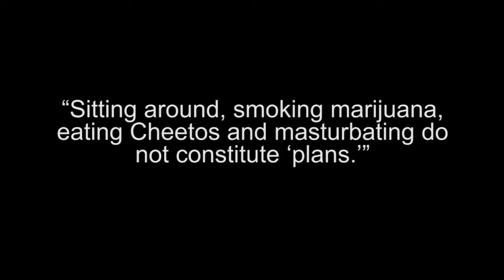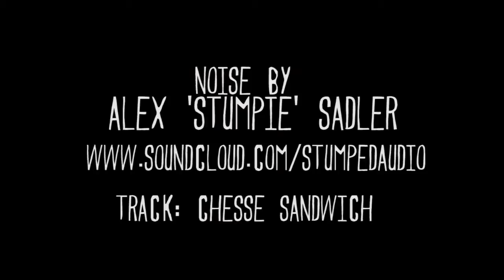BREAKING BAD Speed PAINTING - Walter White Portrait - Art By Stephen Quick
Breaking Bad, Walter White, Mr White, Heisenberg Speed Painting By Stephen Quick

The most requested painting I've ever had, so I did it, here it is Bryan Cranston as Walter White from the amazing Breaking Bad, in a 'chaotic' pop art.

Painted in acrylic and household paint on a stretched canvas measuring 30 x 24 inches. It took about a week on and off and was damm fun, the wrinkles took forever!.

And b my buddy at one of these or all of them!

Thanx
Steve